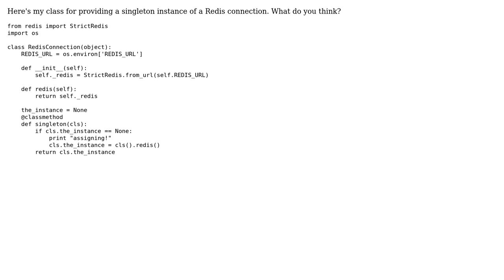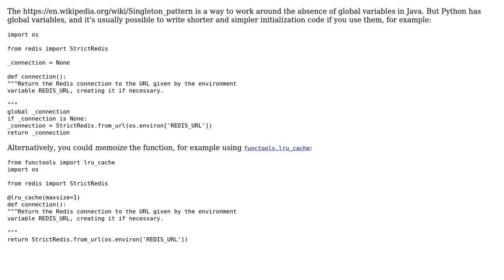Code Review: Singleton method for Redis connection in Python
With thanks & praise to God, and with thanks to the many people who have made this project possible! | Content (except music & images) licensed under CC BY-SA | Music | Images & others | With thanks to user John Bachir user Gareth Rees and the Stack Exchange Network Trademarks are property of their respective owners. You are responsible for your own actions.